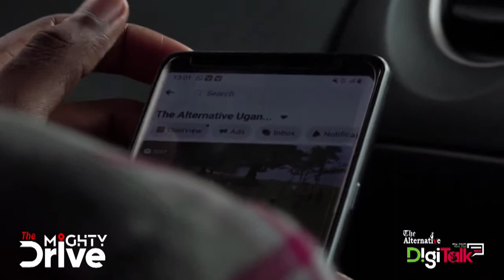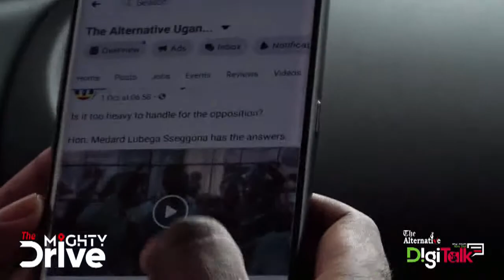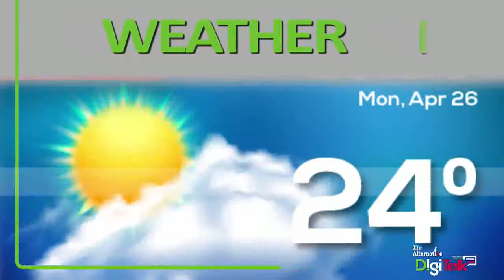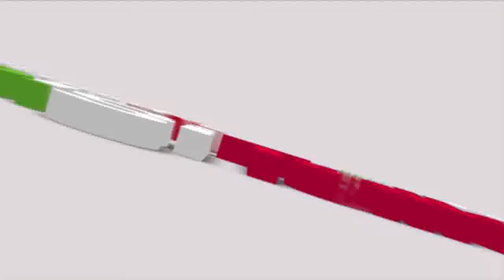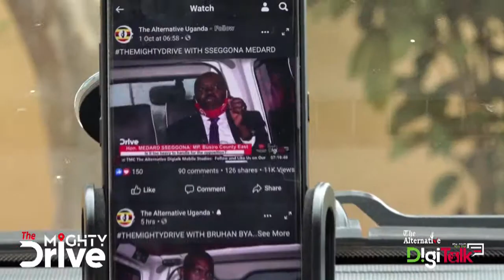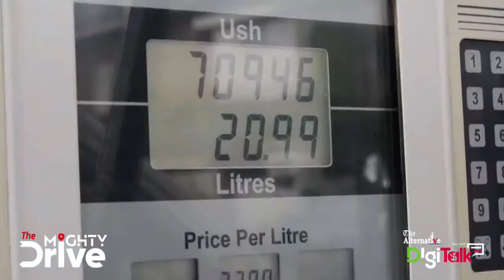Gov't won't succeed in its move to silence students, we're for their pain not politics - Luyombo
The 85th Makerere Guild Constitutional minister Luyombo Abbas has laughed at the government move to since all vocal voices that come out to stand for what is believed to be wrong by applying all forms of injustices.

While on TheMightyDrive today morning Luyombo says that they (students) have applies tactics that beat the government moves through administration and clandestinely elected like minded leadership.

Topic: Governmnent Influence in Public University Guild Leadership
Host: Edgar Mathew Karuhanga
Guest: Abbas Luyombo - 85th Makerere Guild Constitutional Minister.
Date: TheMightyDrive 10 May 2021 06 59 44 AM